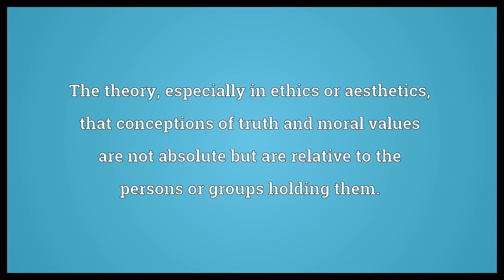Relativism Meaning | Wordogram